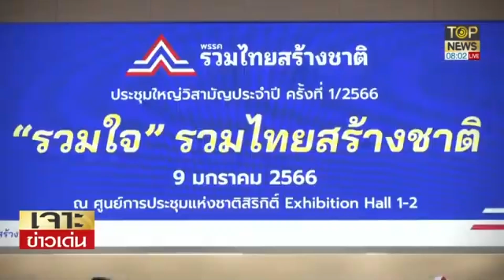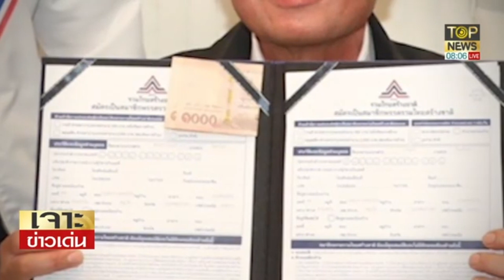รทสช.คึกคัก! "บิ๊กตู่" ร่วมทัพอย่างเป็นทางการ | เจาะข่าวเด่น | ช่วงที่1 | TOP NEWS